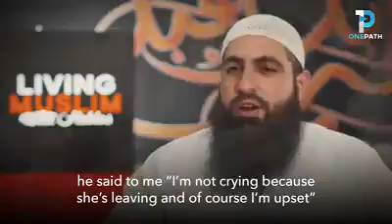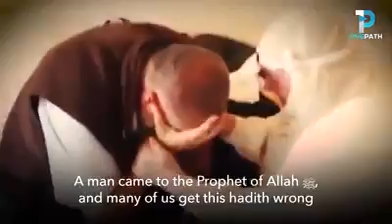Living Muslim Video 1